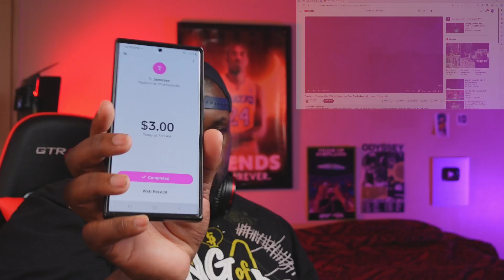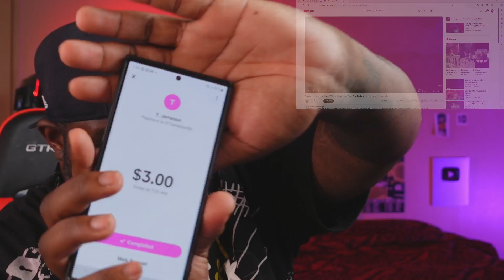Daughtry - Separate Ways (Live from Royal Albert Hall London) ft. Lzzy Hale | Reaction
6457 Glenway Ave,
Cincinnati Ohio, 45211
PMB #264

Check Out my boys Website Reverse fit and check out the amazing things he has.
If you ever felt like you don't belong and felt like you're different, show that you're

and go to the website below and check out the awesome stuff to buy. also its 50% going towards Mental Health America